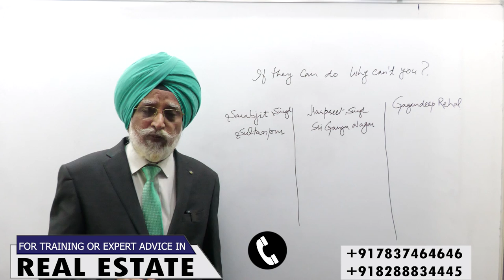You Can Do It | Rajwant Singh Mohali